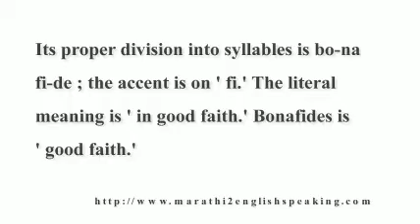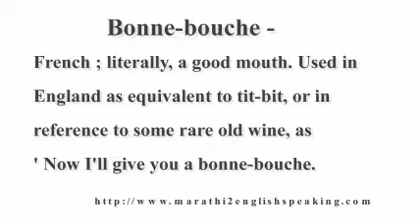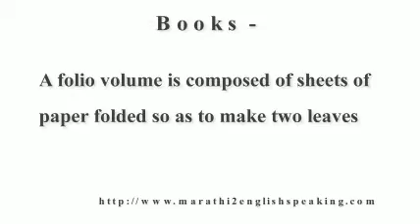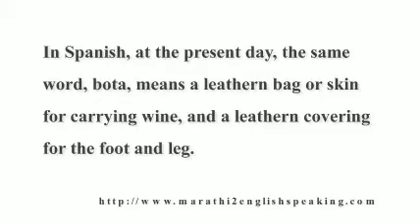Fascinating Vocabulary For English Speaking Series part 38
Bona fide. This phrase is frequently pronounced by imperfectly
educated people as though the latter word were one syllable
only. Its proper division into syllables is bo-na fi-de ; the accent
is on ' fi.' The literal meaning is ' in good faith.' Bonafides is
' good faith.'
Bone to pick. It is the custom in Sicily for the father of a
bride to hand the bridegroom a bone, saying, ' Pick this bone; you
have undertaken a more difficult task.'
Bonfire. From the Scandinavian baun-fire, a beacon-fire.

Start speaking in Confident English today by enrolling in this English Speaking Course
Call on if you want to order Confident English Speaking Course & start speaking in English without going to any class.

Start speaking confidently in English. Get this course Confident English Speaking today -

English speaking practice with Marathi

Are you ready to start speaking in English confidently?
Then go to, for Home Study Version

If you have any question or query about Confident English Speaking Course, don't be afraid to ask. Please Share,

Thanks.